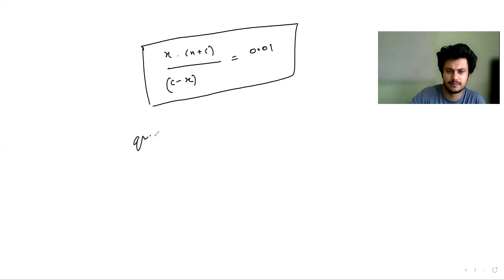pH of POLYPROTIC ACIDS[IONIC EQUILIBRIUM-ADVANCED]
THIS VIDEO GIVES A CONCEPTUAL UNDERSTANDING REGARDING pH OF WEAK AND STRONG POLYPROTIC ACIDS.